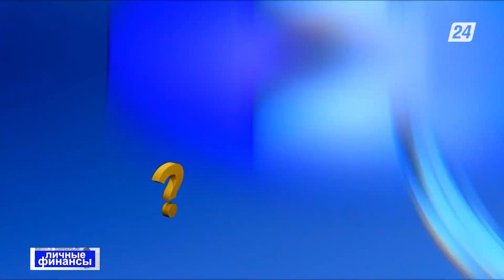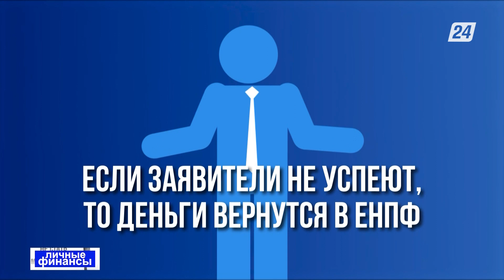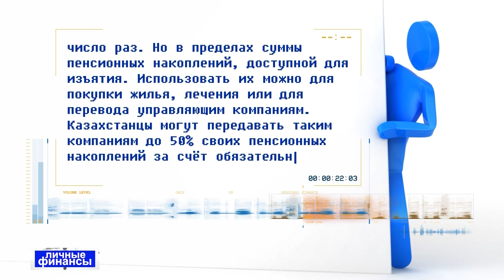Как вывести полную сумму накоплений пенсионерам по выслуге лет | Личные финансы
Казахстанское нововведение позволило вывести полную сумму накоплений пенсионерам по выслуге лет. Эти деньги казахстанцы, уже вышедшие на заслуженный отдых, могут использовать на определённые нужды и цели.

В этом выпуске программы «Личные финансы» расскажем, как это работает, как и сколько можно потратить.